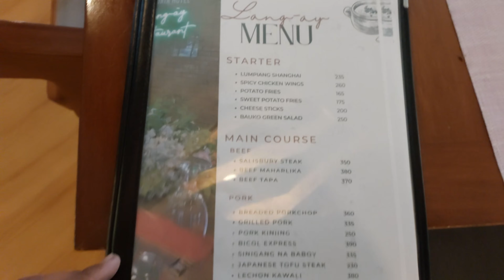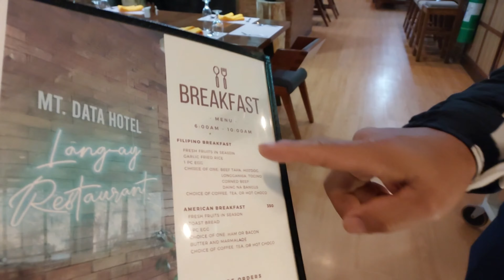MT DATA HOTEL REVIEW| MOUNTAIN PROVINCE| YAMAHA SZ16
MT DATA HOTEL REVIEW| MOUNTAIN PROVINCE| SZ16 RIDES